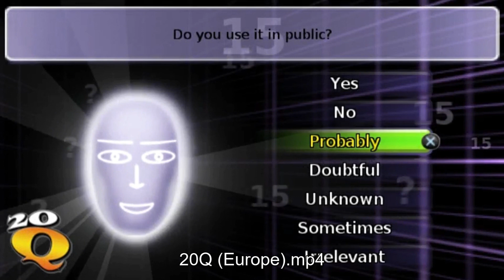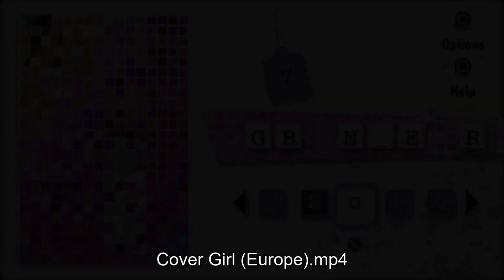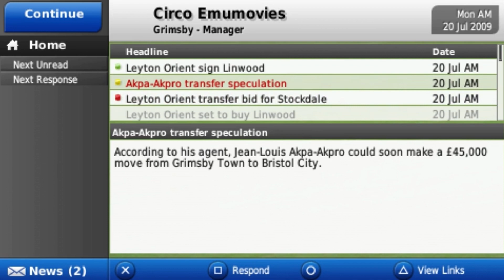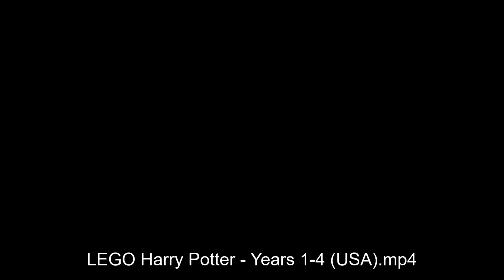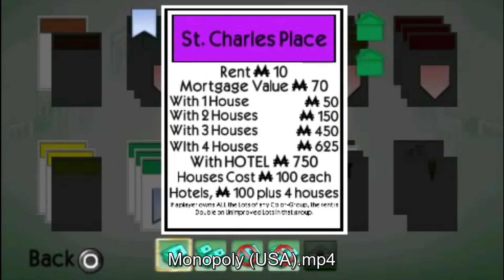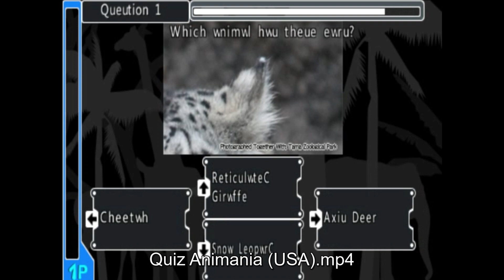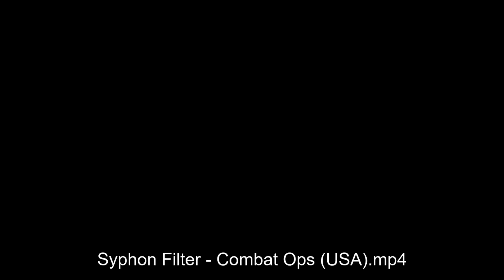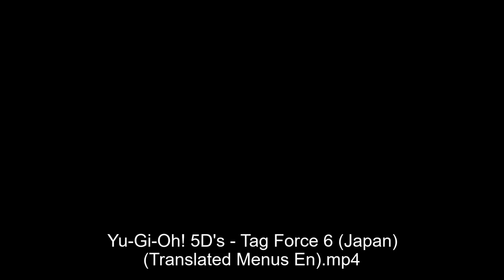ALL SONY PSP & PSP MINIS GAMES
I've now included the European and Japan (Asia) games.